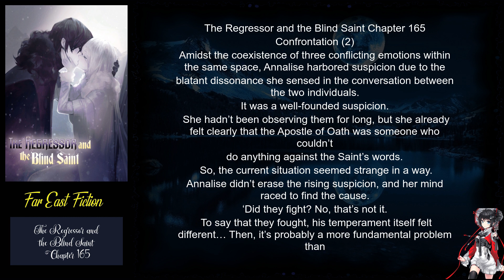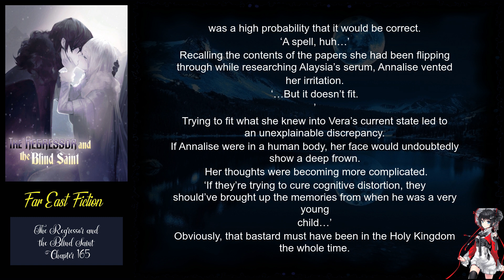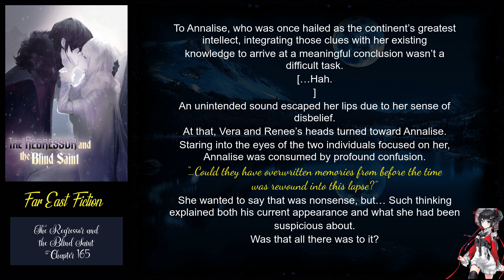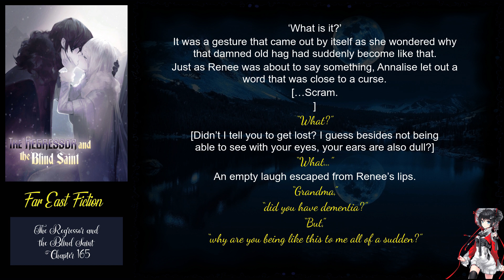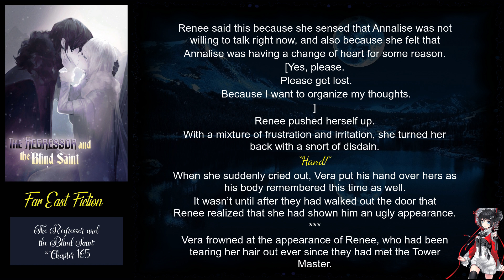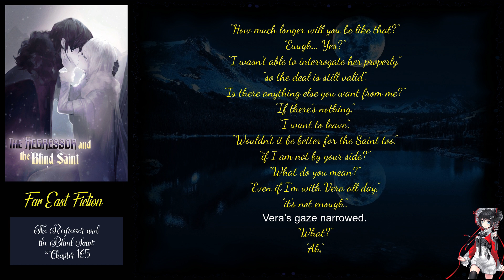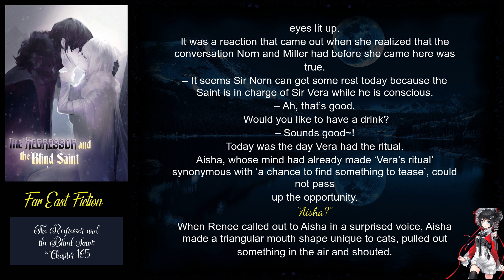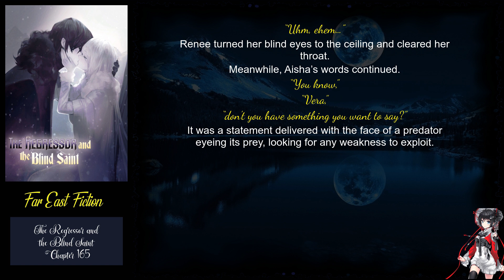The Regressor and the Blind Saint Chapter 165